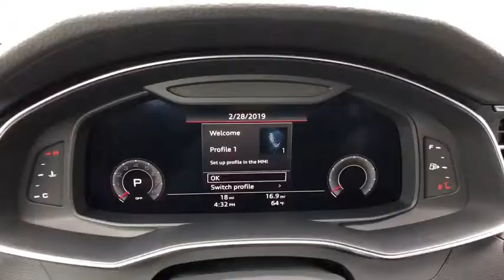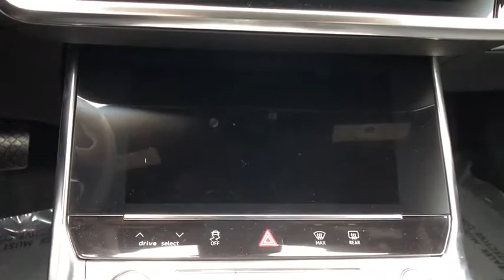2019 Audi A6 Oxnard, Ventura, Camarillo, Thousand Oaks, Santa Barbara, CA AX04313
Vesuvius Gray Metallic New 2019 Audi A6 Available in Oxnard, California at DCH Audi Oxnard. Servicing the Ventura, Camarillo, Thousand Oaks, Santa Barbara, CA.
2019 Audi A6 Premium Plus - Stock#: AX04313 - VIN#: WAUL2AF25KN057349